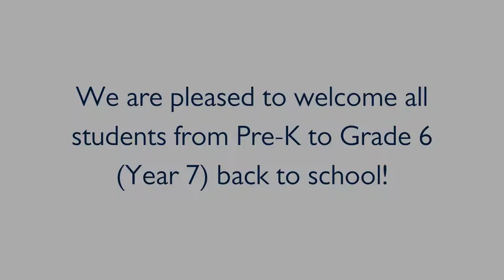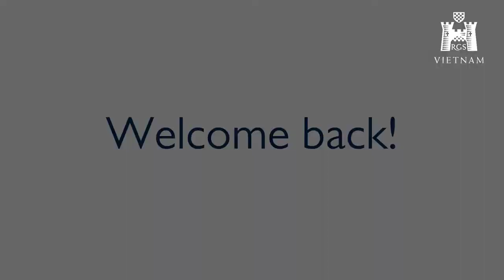Welcome Prep school and G6 (Y7) students back to school!